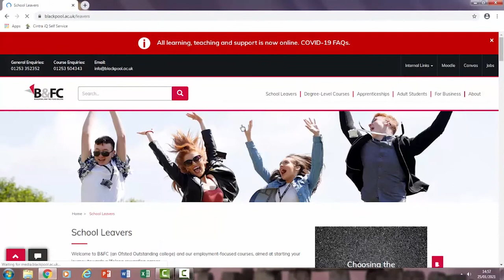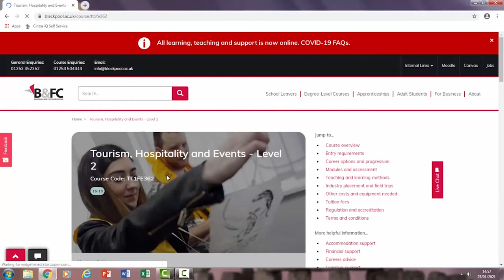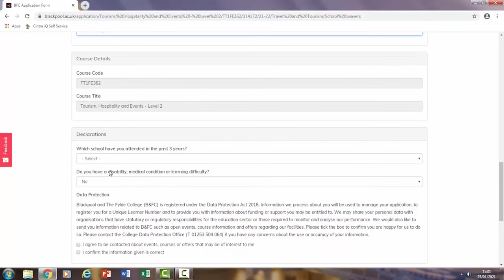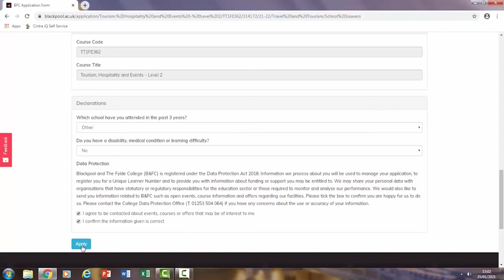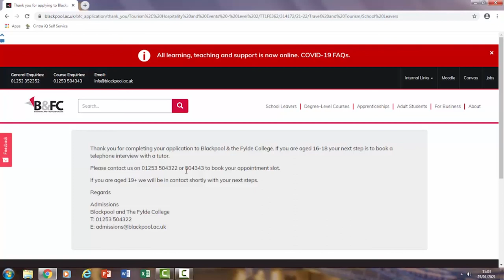How to apply | School leavers | Blackpool and The Fylde College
Join Sam for a guide to applying for your course at B&FC.